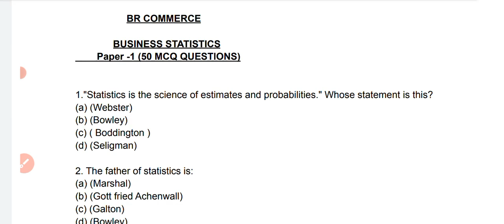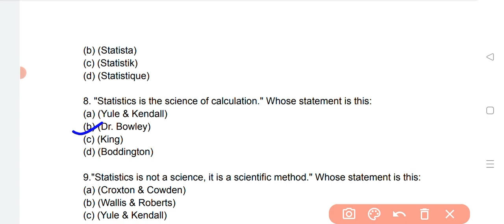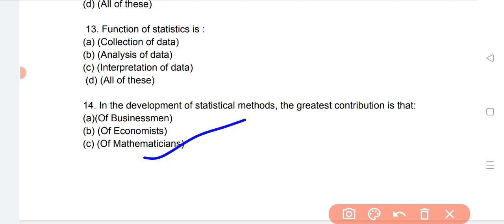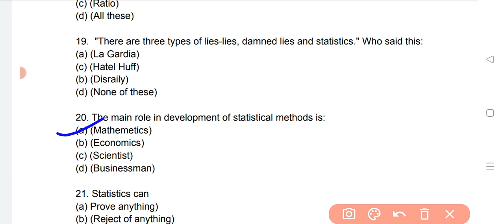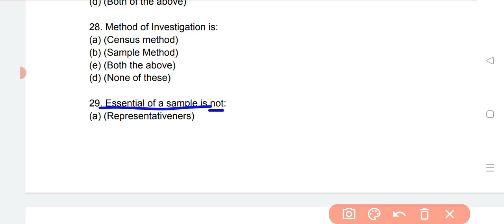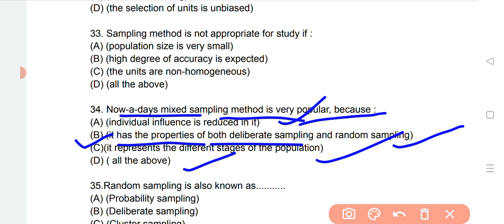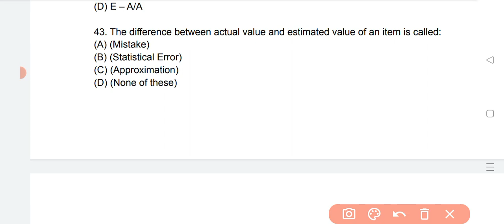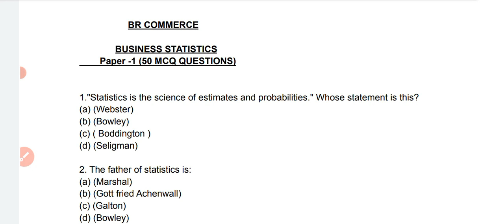Business Statistics | MCQs in English | B.Com Years | BR COMMERCE